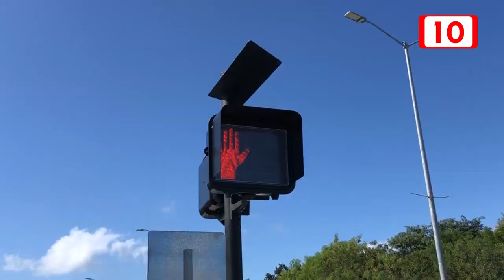Se exhorta a vendedores y artistas a que se retiren de las vialidades